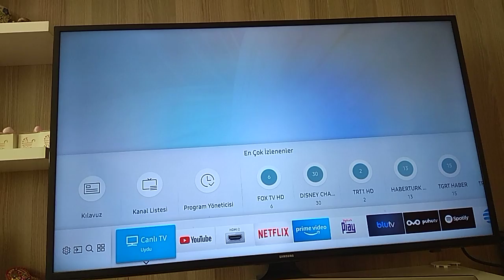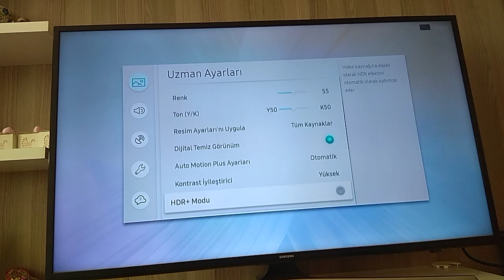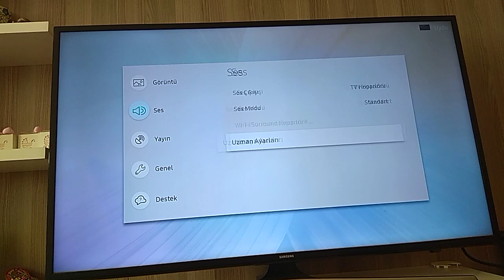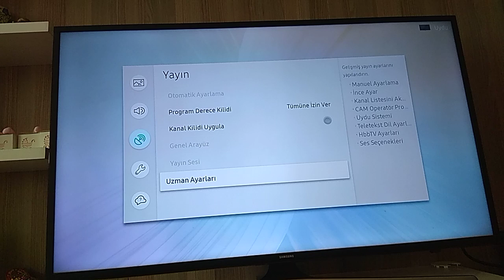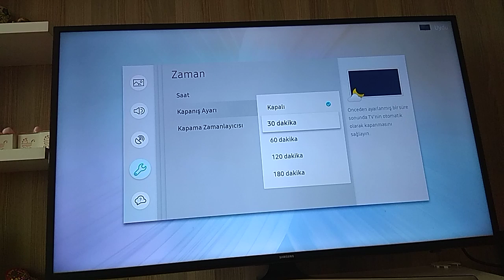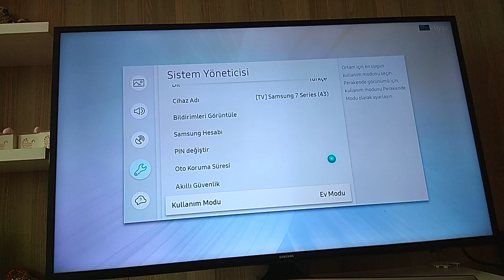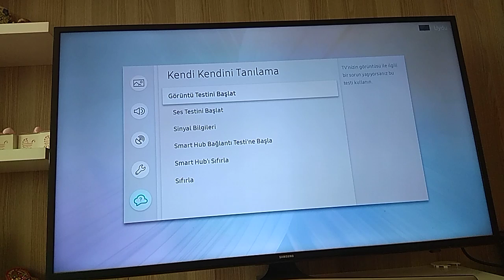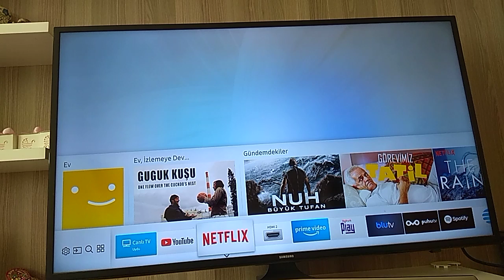Samsung 4K Televizyon Menü Ayarları, kullanım klavuzu,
Merhabalar. Kanalımızda sağlık, beslenme, bilgi ve eğitim içeriklerine yer verilmektedir. Kanalımız da istediğiniz bilgilere yer verilmesini istiyorsanız yorumlar kısmına yazabilirsiniz.